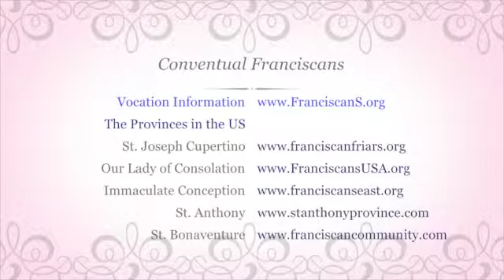Conventual Franciscan Novices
An Interview with two Conventual Franciscan Friars currently in Novitiate in Mishawaka, Indiana.